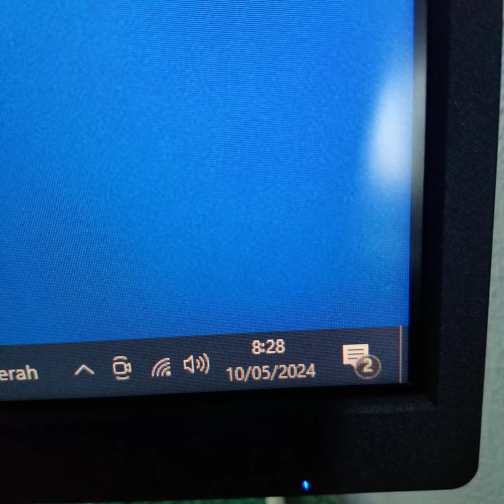NVIDIA Quadro P400 QuadroP400 2GB GDDR5 64 BitN******h